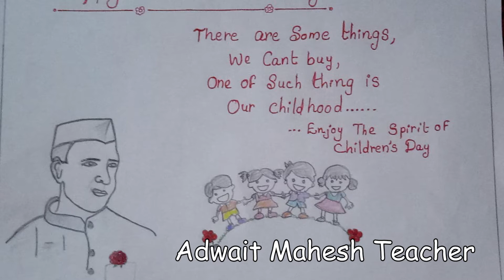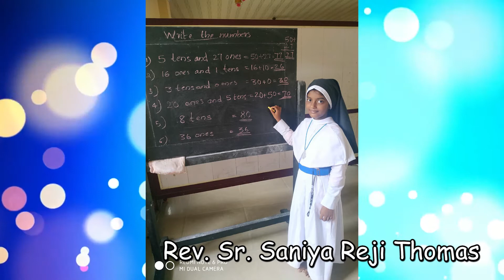ശിശുദിനാഘോഷം 2020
Online Children's Day Celebration on St.Michael's HS Thathampally.